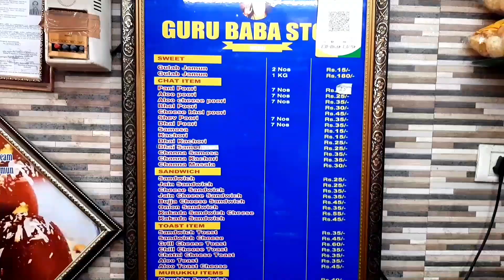பெரம்பூர் Special குலாப் ஜமுன் || Gulab Jamun || Pani puri || EPISODE 10 || TUBE RECORDER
hy guys we tasted perambur special gulabjamun nd pani puri. this video is for jamun sweet lovers. jamun is dam tasty you can buy in kgs nd g2g orders for family function also available must try guyz

Dish                      price                  Rating
Gulab jamun          20rs          10 out of Ten
pani puri                 25rs          10 out of Ten

muruku cheese
sandwich               50rs           10 out of Ten

kakada cheese
sandwich               55rs           10 out of Ten

Add : no 2/128, Ragavan street, madhavaram high road,perambur chennai 600011